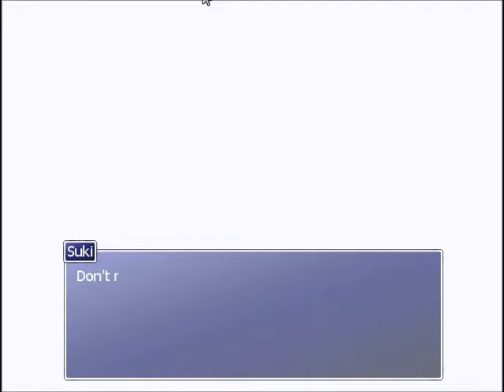Rakenzarn Tales Playthrough Part 18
Today's extra-long part is the section guess starring DIDNapper characters Suki and Carol in a very long sidequest.